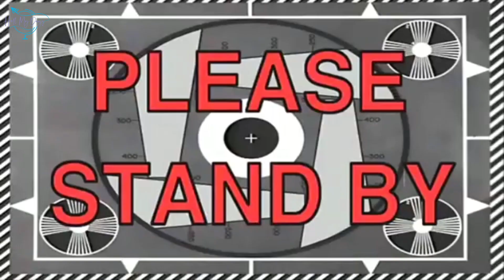Q&A with Mo from Life With MoAngel| She *CRIED* 😮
Hey lovelies! Todays video is long overdue. I finally took the time to sit through some of your burning questions and fill you in. You've been riding with me and I just want you all to know that i appreciate it💙 This Questions & Answers is for all my loyal subscribers.

If you saw my last video, you know that Mo from Life With MoAngel has been around. So, we teamed up in this informative & fun way so you can get to know us better. G o check her out and tell her that Shae sent you!

Some of the questions in this video:
-Best countries to travel to
-Single or taken
-Weird food combinations
-best/worst date ever
-how do you fund your travels
-whats quarantine like for you

Thanks to...
(Free) Non-Copyrighted Background Music!